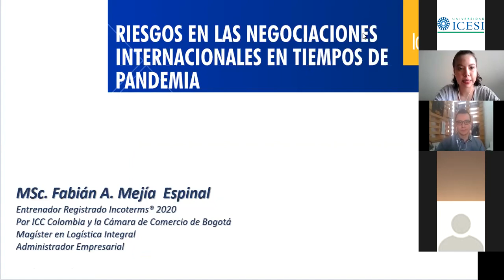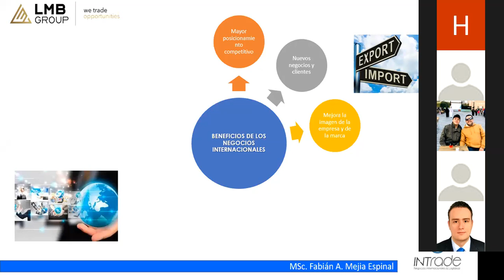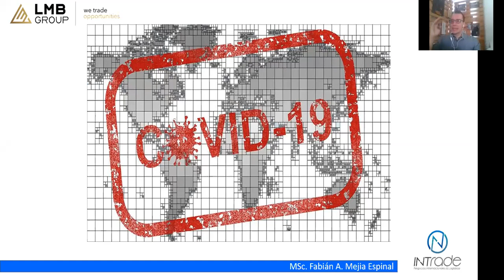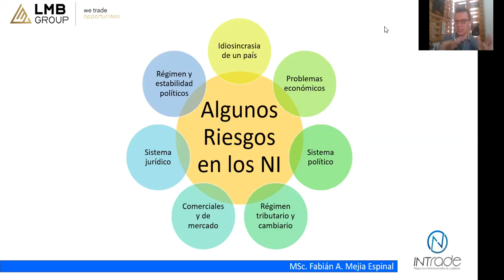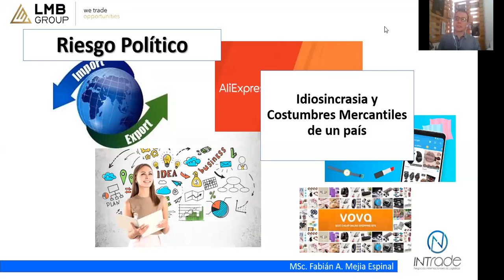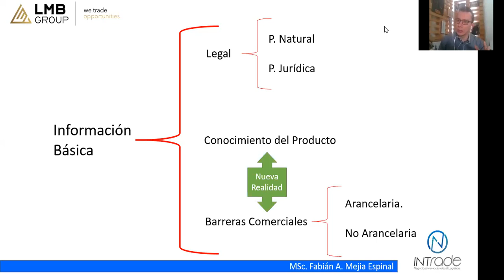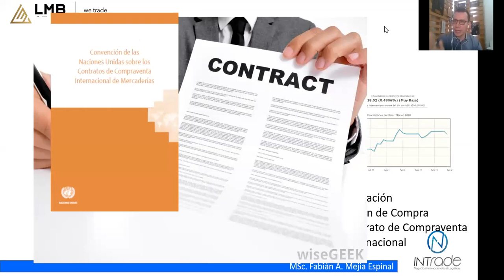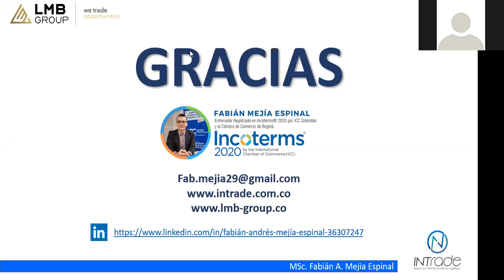Foro Icecomex: Riesgos en las negociaciones internacionales en tiempos de pandemia - U. Icesi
El día 20 de agosto se realizó el foro “Riesgos en las negociaciones internacionales en tiempos de pandemia”, el cuál contó con la intervención del Profesor Fabián Andrés Mejía, Administrador Empresarial, Magister en Logística Integral de la Universidad Autónoma de Occidente, Candidato a Doctor en Ciencias Económicas y Administrativas de la Universidad para la Cooperación Internacional México y Trainer Acreditado y Certificado por la Cámara de Comercio Internacional de Colombia y la Cámara de Comercio de Bogotá en Incoterms®2020

El señor Mejía inició su intervención mencionando la definición de negocios internacionales, cuáles podrían ser sus beneficios y riesgos.  Continuando con su presentación, explicó porqué desde su punto de vista se está viviendo una nueva globalización y no una desglobalización; y cómo la pandemia ha afectado el ejercicio de los negocios internacionales. Después, resaltó que un negocio internacional no solo se relaciona con el proceso de importar y/o exportar, sino que también tiene relación con factores que afectan el proceso. Teniendo en cuenta lo anterior, presentó una serie de ideas sobre cómo se podrían mitigar cada uno de los riesgos que especificó como aquellos que más se han incrementado debido a la pandemia.

Más adelante, profundizó en los aspectos a tener en cuenta a la hora de realizar un proceso de internacionalización, información básica que se debe considerar y condiciones a verificar.  Y finalizó brindando recomendaciones respecto a contratos internacionales, y qué se debe tener en cuenta en estos para disminuir el riesgo en un proceso de compraventa internacional.